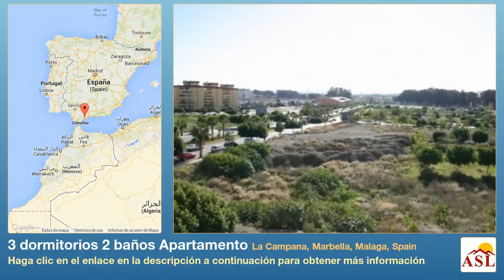3 dormitorios 2 baños Apartamento se Vende en La Campana, Marbella, Malaga, Spain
Más información en Apartamento se Vende en La Campana, Marbella, Malaga, Spain con 3 dormitorios, 2 baños

Amplio apartamento en una zona residencial con todos los servicios a la puerta. Gastos de comunidad bajos. Orientacion a sur con algunas vistas al mar.